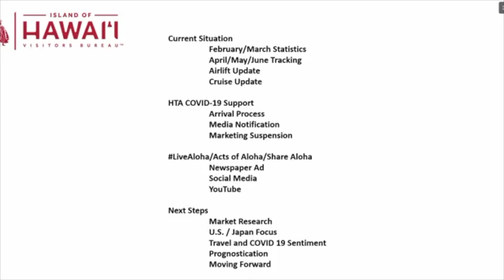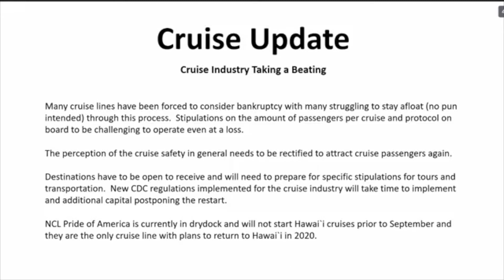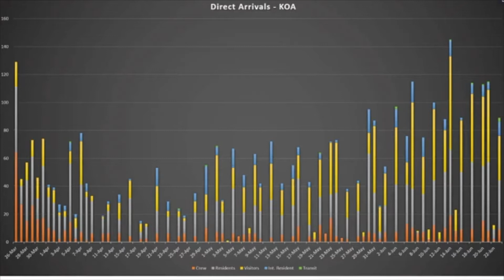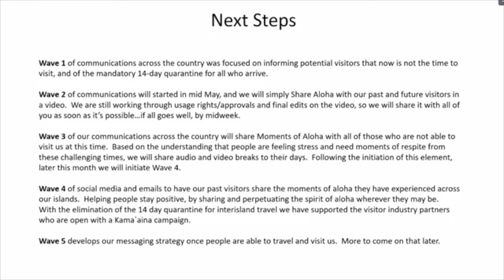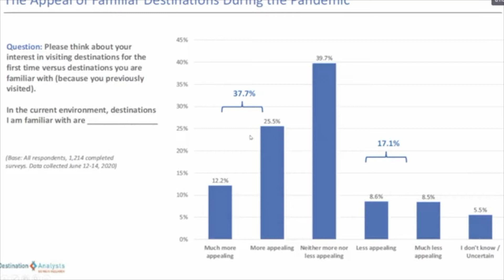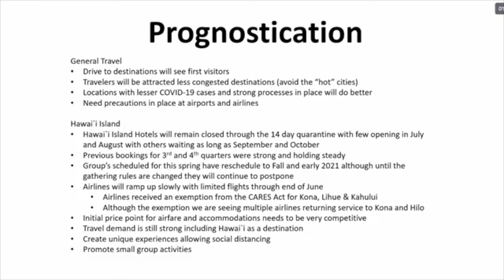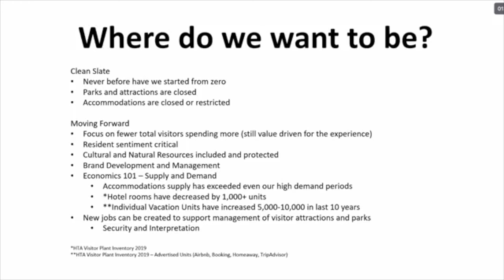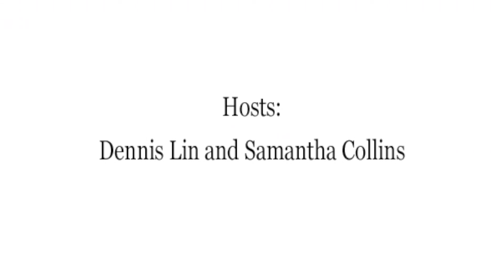Hawai'i Island Tourism: Today & Tomorrow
Q&A session with Ross Birch, the executive director of the Island of Hawai'i Tourism Bureau.  Ross talks about tourism in the present day of Covid 19 and forecasts for the future of Hawaii Island.  An engaging Q&A session hosted by Dennis Lin, chairperson of the Hawaii Island Chamber of Commerce Young Professionals Committee, along with Samantha Collins.  Presented by the Hawaii Island Chamber of Commerce.